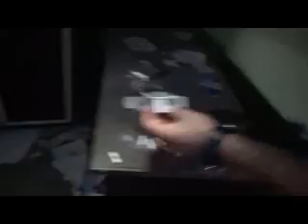ADANA'DA NARKOTİK OPERASYONLARI SÜRÜYOR